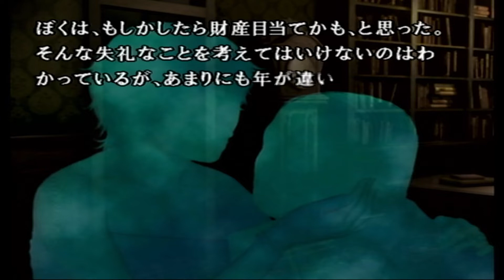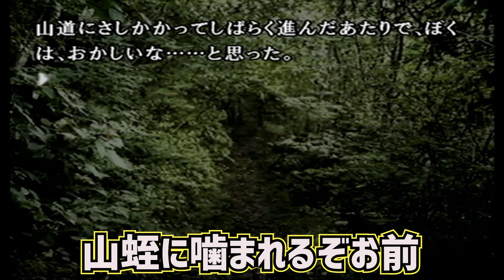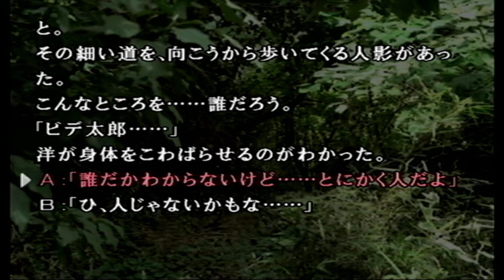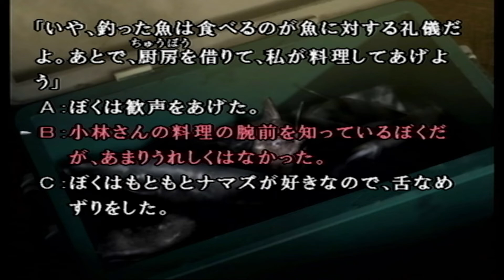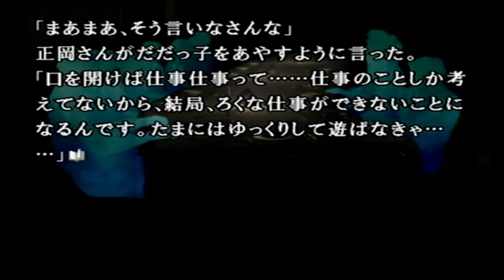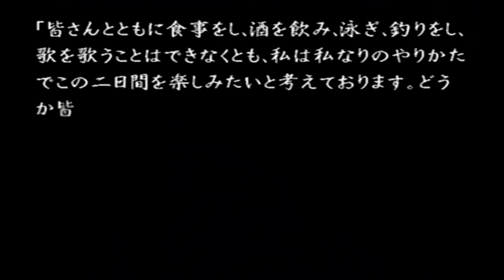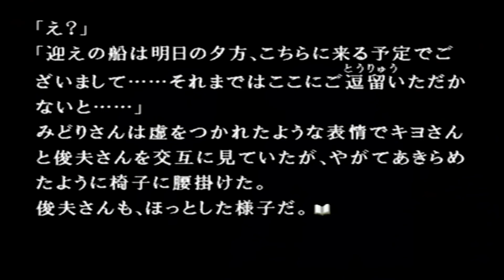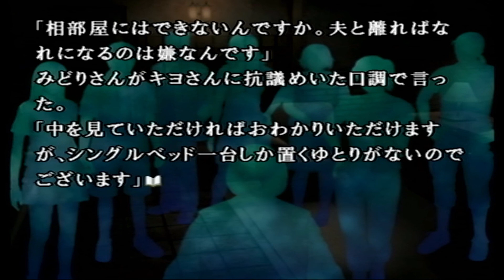【怖い話】実在しないはずの女の写真が突然現れた結果…【かまいたちの夜2】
わらべ唄編#3

2002年7月18日発売　PlayStation 2用のアドベンチャーゲーム
チュンソフト『かまいたちの夜2 監獄島のわらべ唄』
脚本 我孫子武丸

ペンション『シュプール』での出来事から約１年半。
東京で暮らすビデ太郎と、両親の都合で北海道に引っ越した洋のもとに一通の手紙が届いた。

入っていたのは、8月15日と16日の二日間を洋上に浮かぶ『三日月島』で過ごす、リゾート旅行への招待状。
遠く離れて暮らす洋にいまだ思いを寄せているビデ太郎は、またとないチャンスとばかりに洋を口説き落とし、一緒に招待を受けることにした。
そして、招待はされていなかったが、洋から話を聞いて勝手についてきた『シュプール』のオーナー、小林と共に、三人は“三日月島”へ向かう送迎船に乗り込んだ。
ー－－－－－－－－－－－－－－－－－－－ー－－－－－－－－－
他のホラーサウンドノベル

ー－－－－－－－－－－－－－－－－－－－ー－－－－－－－－－
レモンサワーゴリラのゲーム実況。
レトロゲーム/インディーゲームを中心におっちゃんが酔いながら楽しく遊んでいます。